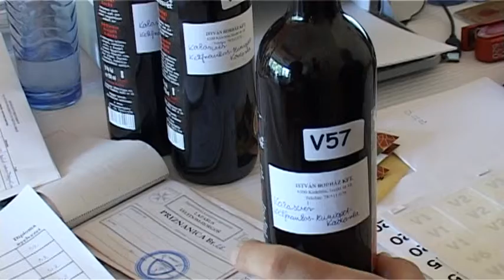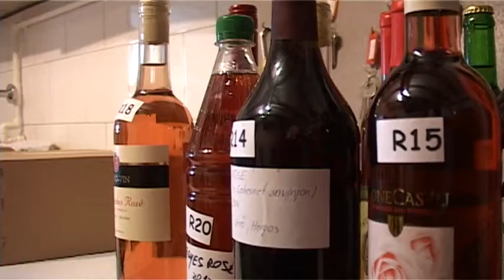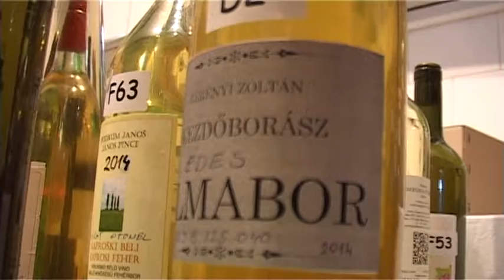Jó borok, jó hangulat a IV. Nagy Honi Borversenyen Horgoson